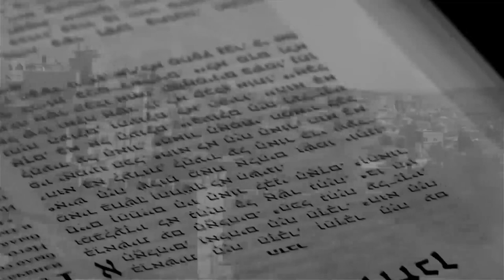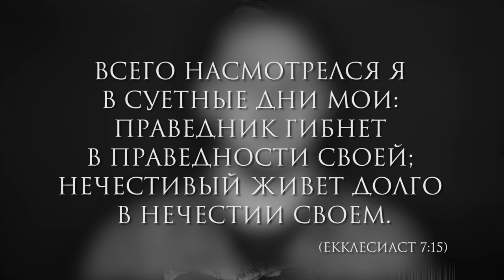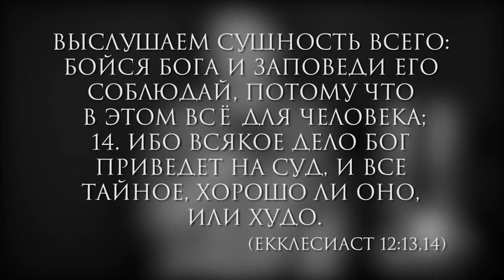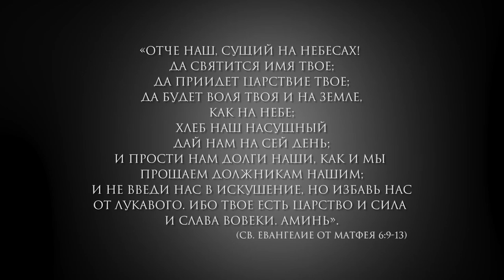"Шахарит и кофе. Отсчёт омера"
ведущий Влад Варук
(молодёжный служитель ЕМО "ОрхаМашиах"
г.Одесса, Украина)
22 апреля 2020/5780